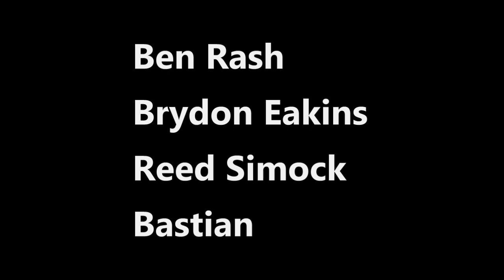Three - Short Film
Short film I wrote/directed/edited.
One man. Three armed men. One revolver. Three bullets.

Starring Ben Rash, Brydon Eakins, Reed Simock, and Bastian He.

Music: The City Surf by Jamin Williams. Not intended for commercial use and no money is meant to be made off of this.